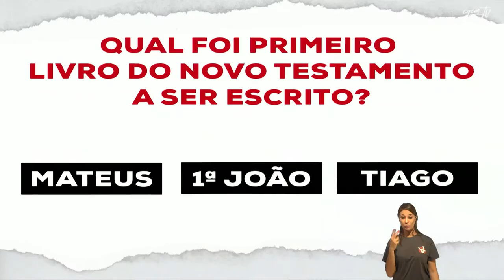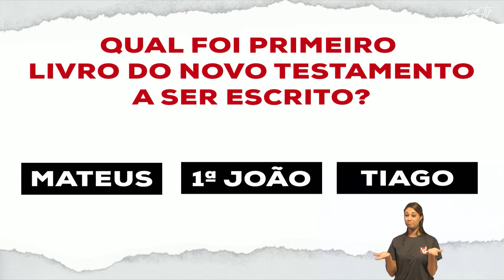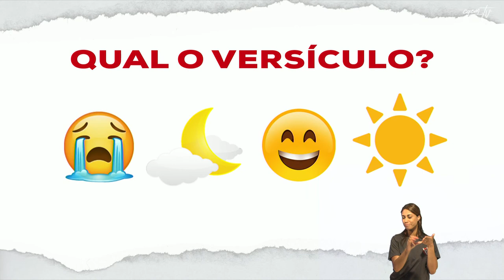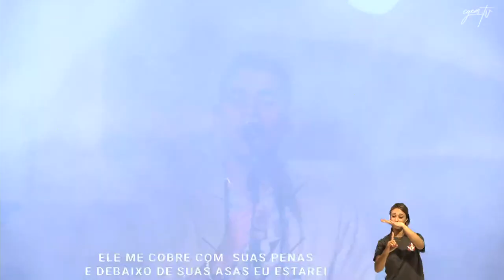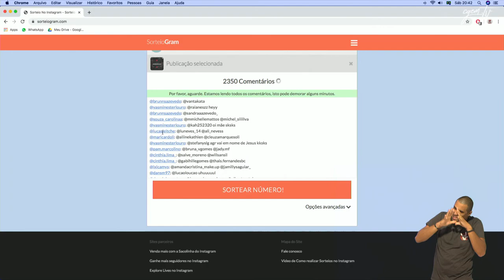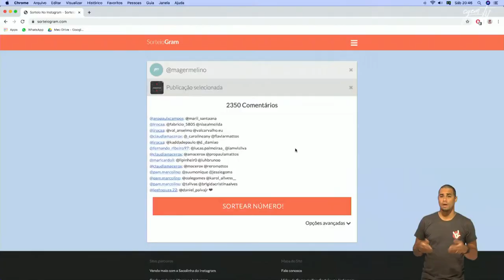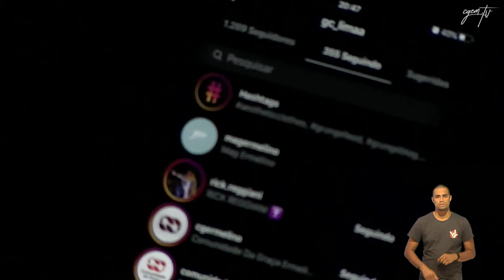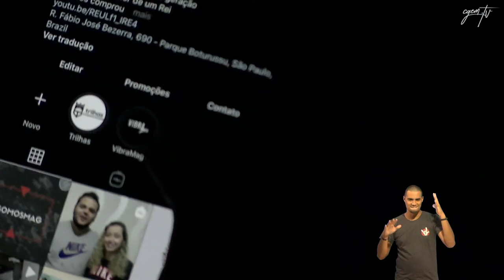Profundidade // Guilherme Fernandes